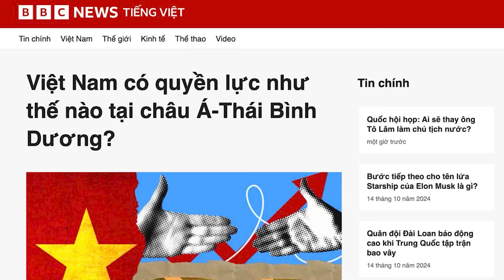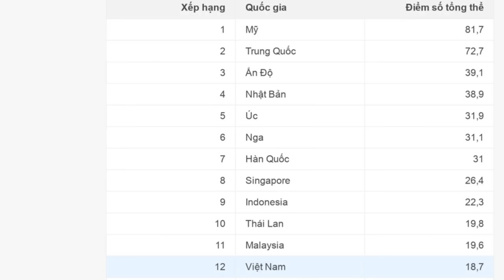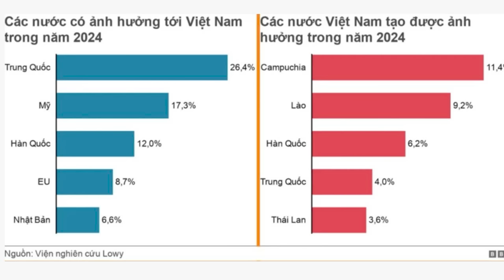Việt Nam có quyền lực như thế nào tại châu Á-Thái Bình Dương?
Báo cáo thường niên Chỉ số Quyền lực châu Á 2024, do Viện Lowy - Viện nghiên cứu chính sách đối ngoại hàng đầu của Úc, vừa công bố vào tháng 9/2024, cho thấy, Việt Nam đứng thứ 12 trong tổng số 27 quốc gia và vùng lãnh thổ được xếp hạng.

ViệtNam
Xem bài chi tiết tại:
Hoặc: